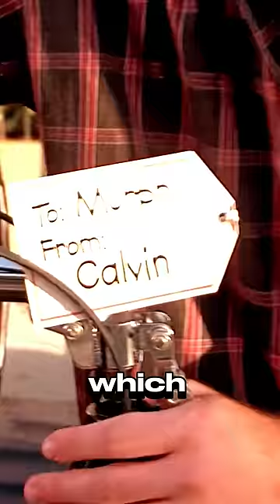He found a pair of magical shoes...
Movie Title:
Like Mike (2002)